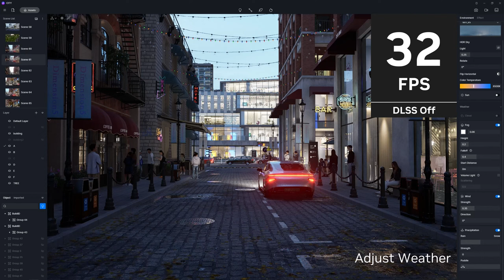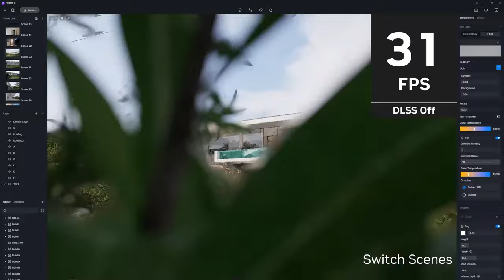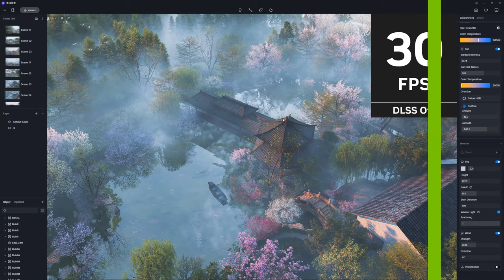Real time Rendering Performance Breakthrough Boosted by AI DLSS 3 Supported in D5 Render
Introducing support for DLSS 3 in D5 Render

With this addition, the real-time performance and viewport frame rates of D5 have been multiplied, allowing creators to work on larger scenes and higher-quality models smoothly, WITHOUT sacrificing speed or interactivity.